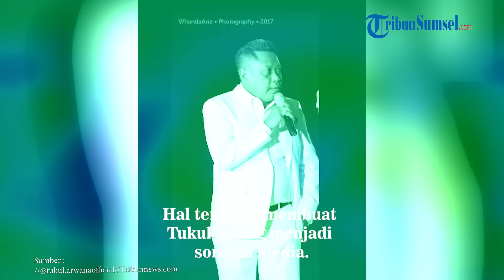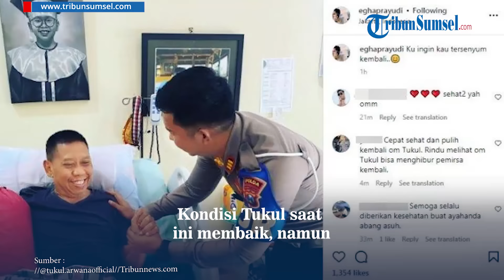Masih Ingat Tukul Arwana ? Pelawak Sekaligus Pembawa Acara Ternama, Ini Kabarnya Sekarang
Tukul Arwana merupakan salah satu pelawak Indonesia yang mempunyai segudang bakat komedi yang mampu menghibur serta memberikan tontonan seru nan jenaka bagi masyarakat luas dari berbagai kalangan.

Namun, ia harus dilarikan ke rumah sakit, akibat pendarahan otak, Kamis (23/9/2021).

Editor / Reza